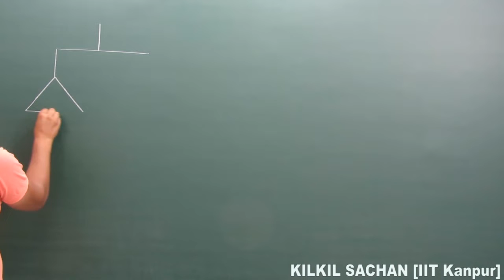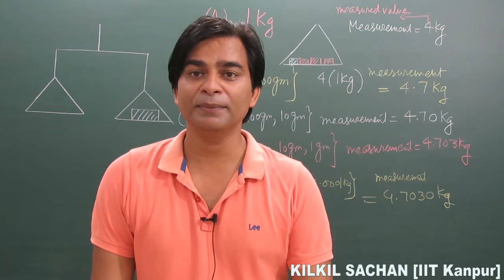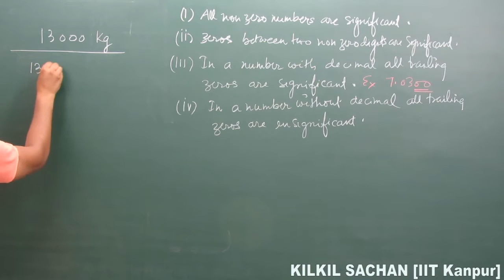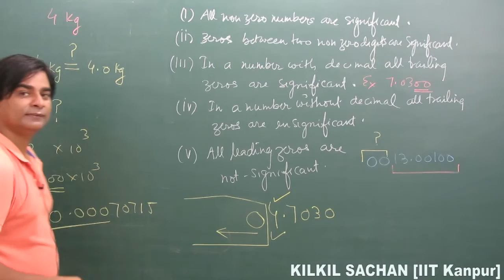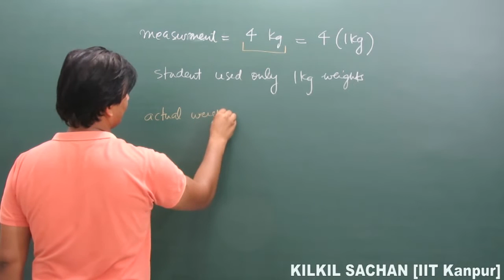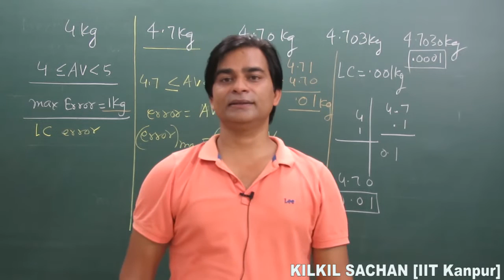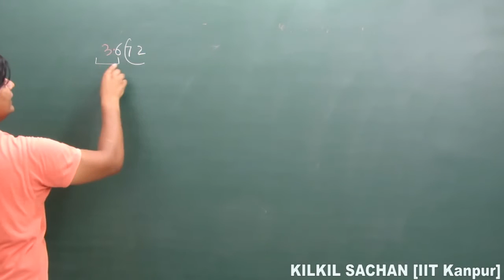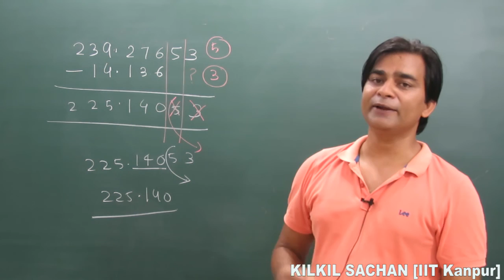Significant Figures | Arithmetic of Significant Figures | Least Count Error | Kilkil Sachan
Content of this physics video lecture by Kilkil Sachan (IIT Kanpur)
Significant digits or significant figures.
Arithmetic of significant digits addition and subtraction.
Least count error.
To access our complete courses online
download app 'kilkil sachan educationals'